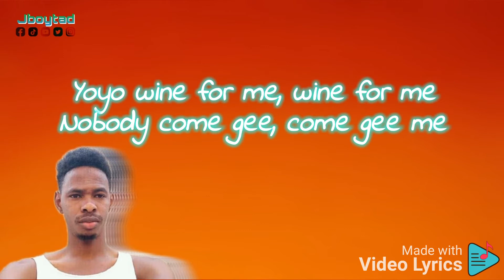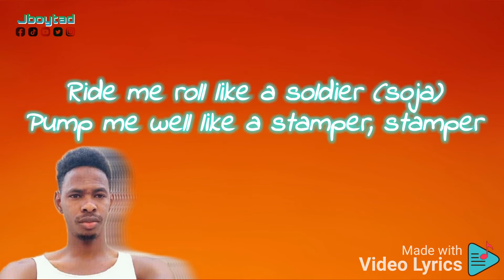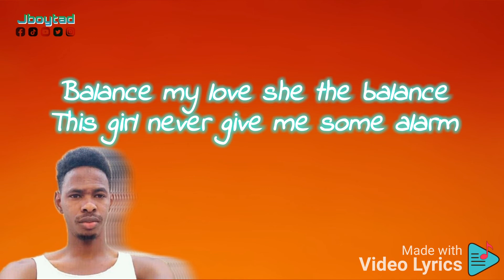Jboy TAD - Balance_ (Official lyrics Audio)